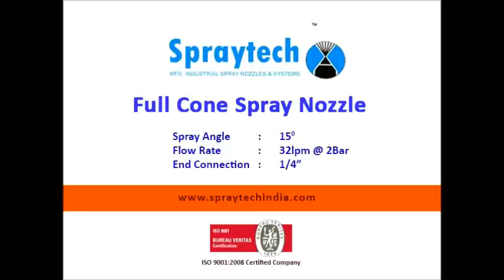Full Cone Spray Nozzle in 15° or 30° degree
Full Cone Nozzle form complete spray coverage in a round  area.
Spray pattern with round impact area and spray angles of 15° and 30° at 40 psi (2.8 bar). The spray pattern is uniform, providing even and thorough center-to-edge coverage. A unique vane design with large flow passages is responsible for the uniform coverage.
These nozzles produce a soild cone spray with round spray pattern where coarse water drops are concentrated within a narrow spray angle to maximise
their impact force per square surface unit Spray angle values of 15° or 30°
are available with a choice of  male or female thread connection.